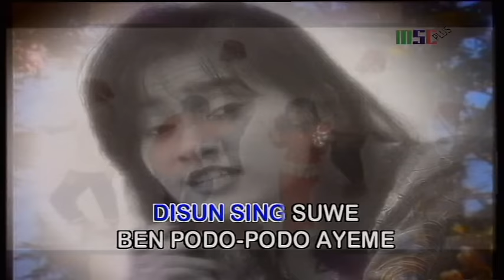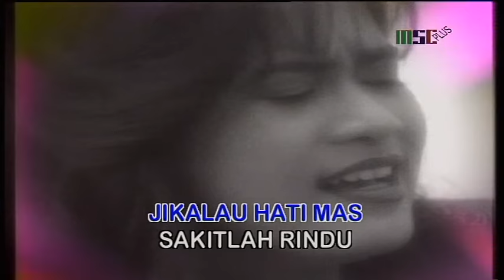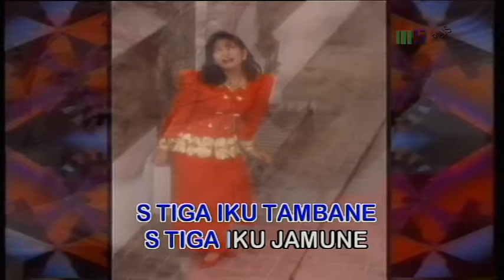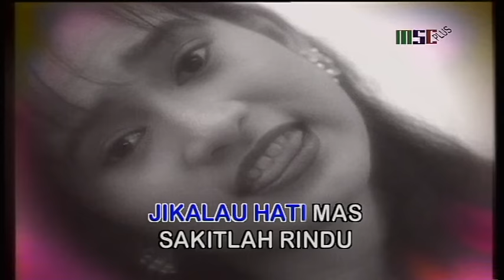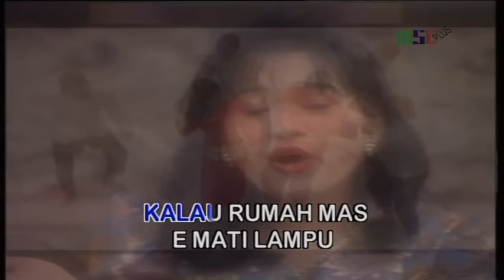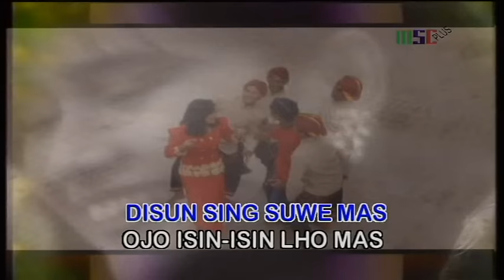Ikke Nurjanah - Sun Sing Suwe (Official Music Video)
Selamat menonton video Ikke Nurjanah - Sun Sing Suwe yaa!

ora usah isin-isin
atau malu-malu kucing
Kalau roti mas
dikasih madu
aduh enake mas
yo yo rasane
jikalau hati mas
sakitlah rindu
disun pacar mas iku jamune (ah moso')
Kalau rumah mas
e mati lampu
tentu saja mas
gelap gulita
jikalau lama mas
ora ketemu
tentu saja mas
rindu membara
S tiga iku tambane
S tiga iku jamune
Di sun seng suwe mas